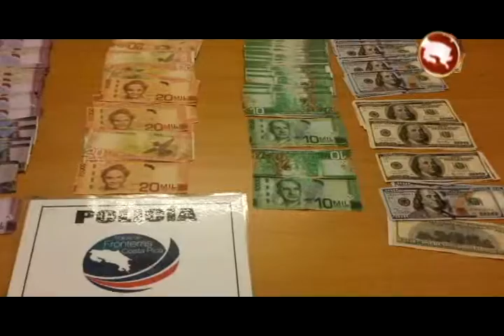PUESTO DE CONTROL EN GUAYCARA DE GOLFITO